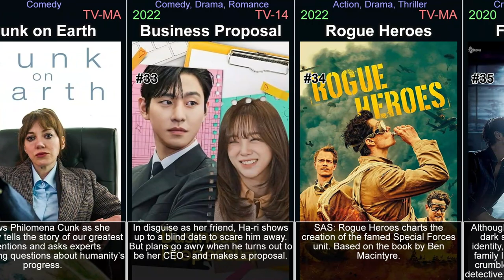Foreign tv shows from the years 2020 to 2022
This video is part of a series of videos about foreign tv shows. This is part concentrating on the years 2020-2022. It explores the world of foreign tv shows, covering everything from the most popular titles to hidden gems. Its aim is to give viewers a comprehensive understanding of the genre. It covers history of foreign tv shows, the various sub-genres within the medium, and its evolution. Each part focuses on a specific tv shows, examining its plot, characters, themes, and style, or on a genre in general. It covers both classic and new titles, including top Foreign tv shows, as well as lesser-known titles. Throughout the videos, viewers will be introduced to the best of the genre. These videos will help you discover foreign tv shows you have never seen and rediscover those that you may have forgotten or are looking for.

In the video:

The Sandman (2022)
Heartstopper (2022)
Lupin (2021)
Paranormal (2020)
Alice in Borderland (2020)
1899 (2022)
Foundation (2021)
It's Okay to Not Be Okay (2020)
Young Royals (2021)
Locke & Key (2020)
As If (2021)
Ethos (2020)
Slow Horses (2022)
Gangs of London (2020)
Extraordinary Attorney Woo (2022)
All of Us Are Dead (2022)
The Chestnut Man (2021)
Vincenzo (2021)
The Frog (2020)
Alchemy of Souls (2022)
Time (2021)
Ragnarok (2020)
I May Destroy You (2020)
Harga (2021)
All Creatures Great and Small (2020)
Caliphate (2020)
Hometown Cha-Cha-Cha (2021)
The Glory (2022)
Undercover (2021)
Ghosts (2021)
Cunk on Earth (2022)
Business Proposal (2022)
Rogue Heroes (2022)
Flower of Evil (2020)
Itaewon Class (2020)
Fate: The Winx Saga (2021)
Twenty Five Twenty One (2022)
Mouse (2021)
Into the Night (2020)
The Devil's Hour (2022)
The King: Eternal Monarch (2020)
The Nevers (2021)
Tehran (2020)
Barbarians (2020)
Sweet Home (2020)
Mr. Queen (2020)
Staged (2020)
Hospital Playlist (2020)
Taqdeer (2020)